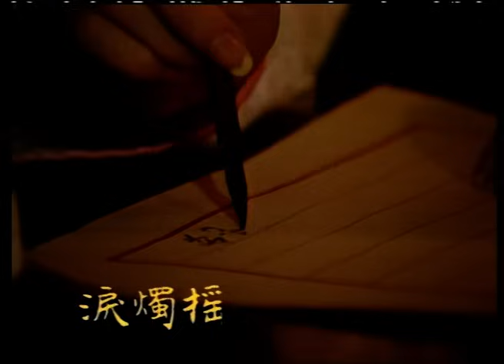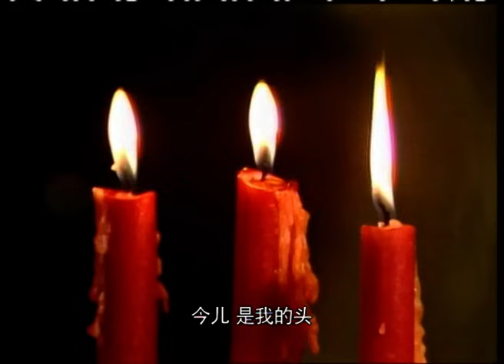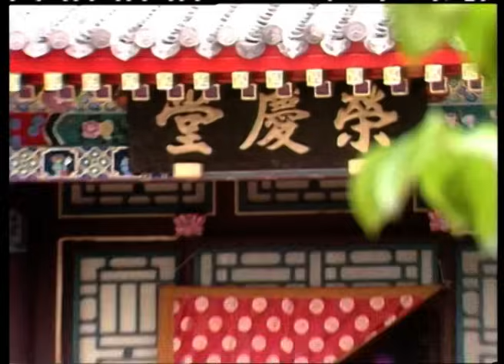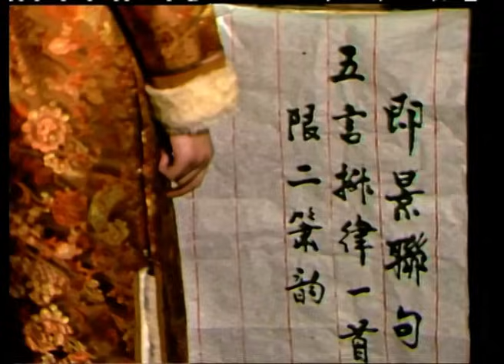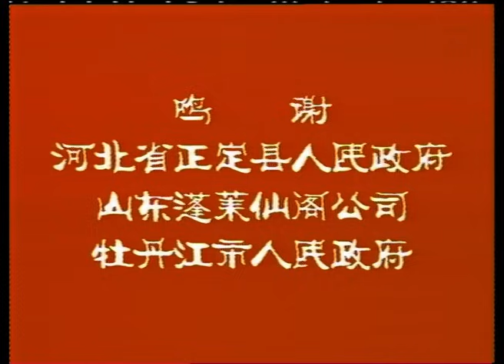87版《红楼梦》第19集 琉璃世界白雪红梅 | The Dream Of Red Mansions EP19 | 陈晓旭 欧阳奋强 红楼梦 四大名著 【China Zone 剧乐部】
【剧情简介】
青埂峰下女娲补天剩下的顽石在一僧一道的指引下下尘世去经历一番那富贵温柔乡了。一天，与甄士隐深交的贫困书生贾雨村向他借盘缠上京赴考，断定次子日后必定飞黄腾达的甄士隐慷慨解囊，于是雨村上京赴考了。不料甄士隐的爱女甄英莲却遭拐子拐了去，随后甄家在一场火灾后败落。贾雨村不负众望果然中了进士，随后当州官时遇到了被薛蟠强买的英莲，为了自己的利益，不得罪四大家族，雨村胡乱判了案。
林黛玉母亲早逝，自幼多病，父亲林如海托上京的贾雨村将她带到外祖母家。贾母见了黛玉后喜不自胜，从此黛玉就在贾家安顿了下来。这日王夫人的姐妹薛姨妈一家也到了京城，从此贾宝玉、林黛玉和薛宝钗和袭人等一众少年少女一同见证了四大家族的兴盛衰败.